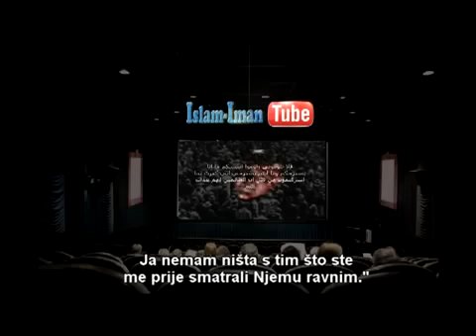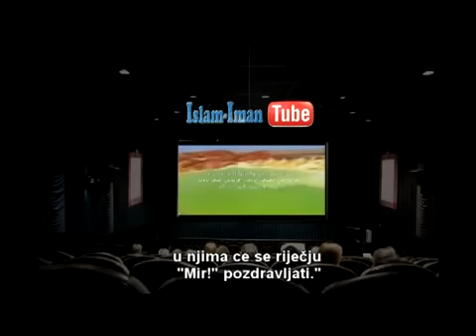SAMO SAM IH POZIVAO (šejtan)